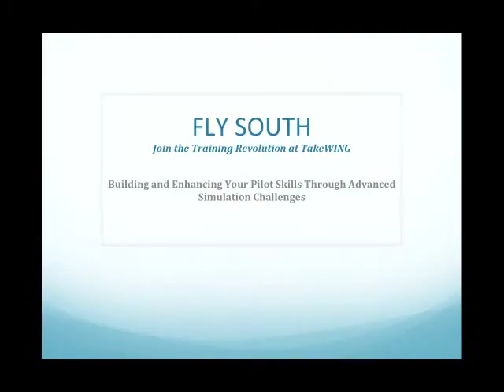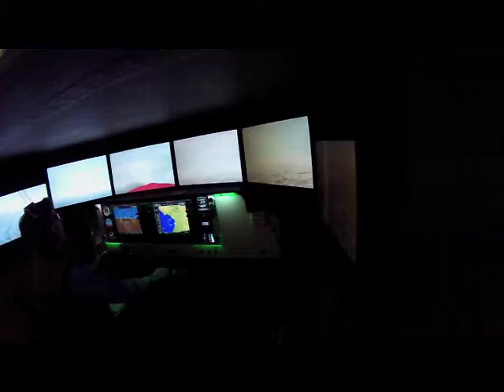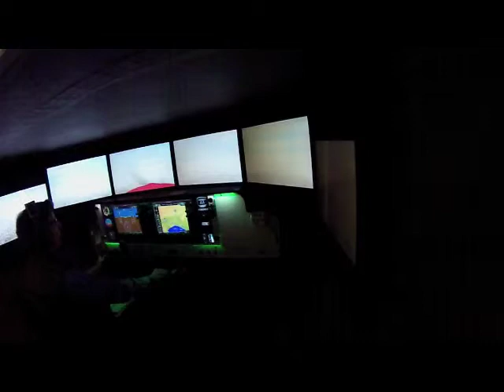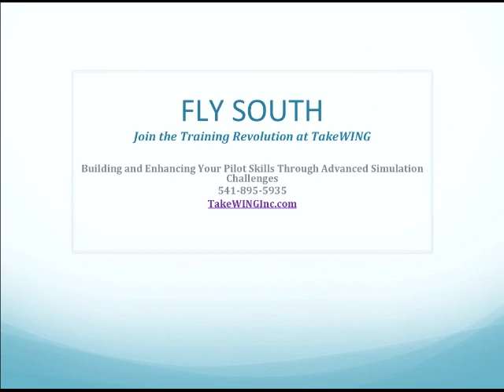Introductory flight using PilotEdge ATC services in our Redbird FMX simulator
Take Your Piloting Skills Up A Notch—Talk to human air traffic controllers, practice in southern California's airspace for far less then the cost of renting or flying your own aircraft. TakeWING Aviation Redbird FMX flight simulation for pilots or wannabe pilots.